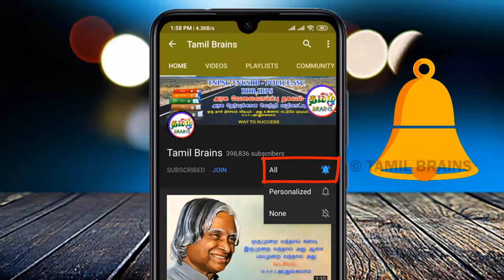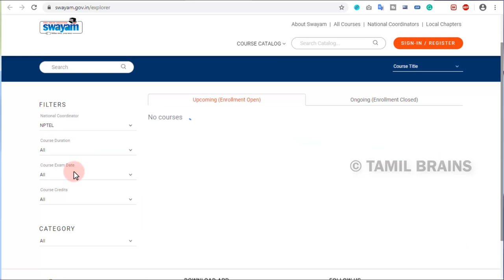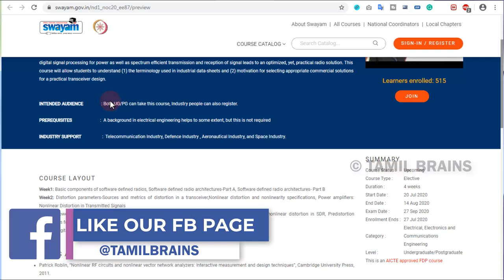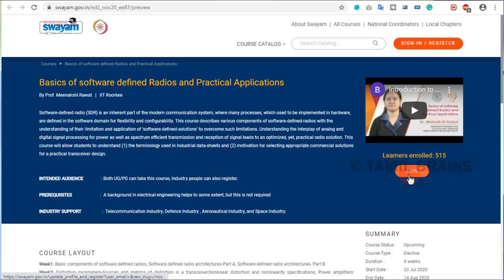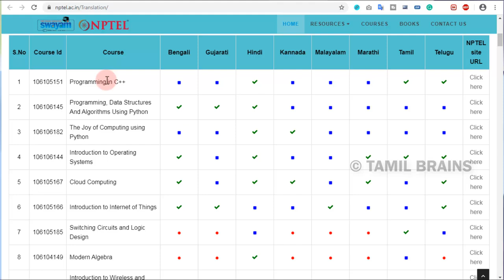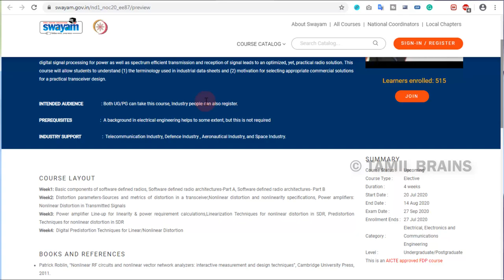1,200+ FREE ONLINE COURSES | மத்திய அரசு மற்றும் IIT நடத்தும் மாபெரும் இலவச பயிற்சி | TAMIL BRAINS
1,200+  FREE ONLINE COURSES | மத்திய அரசு மற்றும் IIT நடத்தும் மாபெரும் இலவச பயிற்சி | TAMIL BRAINS

TAMIL BRAINS

உங்களிடம் இருந்து வரும் ஆதரவு தான் இந்த சேனலை வெற்றி பெற செய்யும்..govt online courses,free online cpurses,free online courses in tamil,tamil brains online courses,
free government coyrses,online courses free with certificates,online courses,free course,online courses in tamil,free online course in tamil,government free online courses in tamil,இலவச online பயிற்சி,